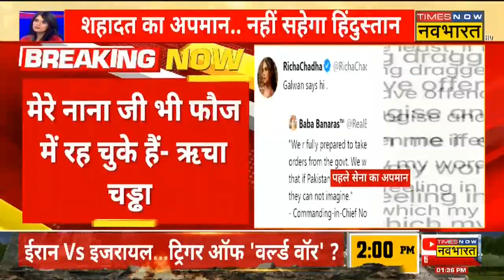Richa Chadha ने सेना के अपमान पर मांगी माफी | Richa Chadha Apologizes | Hindi News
सेना के अपमान पर Richa Chadha ने माफी मांगी है, उन्होंने कहा कि मेरी मंशा किसी का अपमान करने की नहीं थी, इसके साथ ही उन्होंने कहा कि मेरे Tweet से जिसे दुख पहुंचा उससे माफी मांगती हूं, देखें पूरी ख़बर...